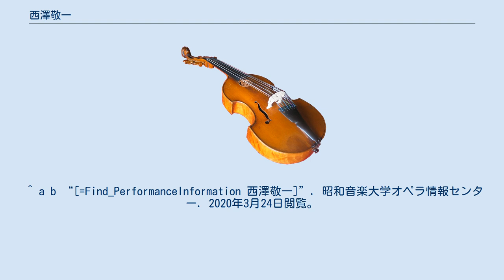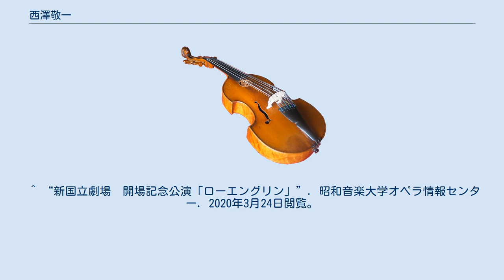西澤敬一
西澤 敬一（にしざわ けいいち、1944年（昭和19年） - 2014年（平成26年）10月18日）は、日本のオペラ演出家。
西沢敬一という表記も見られる。
慶應義塾大学経済学部卒業と同時に二期会オペラの制作部に所属。
演出家としてのデビューは1967年（昭和42年）7月の東京声専音楽学校研究科第一回オペラ公演フロトー『マルタ』である。
1968年（昭和43年）9月には日本オペラ研究会創立10周年記念創作オペラシリーズNo.4 林光『あまんじゃくとうりこひめ』菅野浩和『イソップの森』において林三好のもとで舞台監督助手。
1968年（昭和43年）10月の東京声専音楽学校オペラ科第10回公演グルック『タウリスのイフィゲニア』（日本語上演）では歌詞の日本語訳と舞台監督を担当している。
同年11月 - 12月の二期会・藤原歌劇団合同の石井歓『袈裟と盛遠』では、再び林三好のもとで舞台監督助手。
1969年（昭和44年）1月 - 2月の二期会ワーグナー『ラインの黄金』においても同様に舞台監督助手。
同年6月のヨハン・シュトラウス2世『こうもり』で栗山昌良の演出助手となり、同年9月の宮原禎次『まぼろし五橋』錦帯橋物語では舞台監督。
同年11月～12月の二期会モーツァルト『魔笛』では内垣啓一のもとで演出助手を務めている。
1970年（昭和55年）2月の二期会ロッシーニ『セビリアの理髪師』では再び栗山昌良の演出助手となり、以後、内垣啓一、中村哮夫、栗山昌良、鈴木敬介、三谷礼二らのもとで10年間演出助手及び制作に携わる。
 1976年（昭和51年）より1年間文化庁派遣の芸術家在外研修員として、ニュルンベルク州立歌劇場に留学。
ハンス＝ペーター・レーマンに師事。
レーマンの師はヴィーラント・ワーグナーであり、西澤はヴィーラントの孫弟子ということになる。
 帰国後、二期会での演出家デビュー作は1977年（昭和52年）ドニゼッティ『ランメルモールのルチア』である。
以後、二期会を中心に、特にドイツオペラの演出の大半は西澤が担当している。
また上述の『ルチア』の他、『春琴抄』『運命の力』『リゴレット』『シモン・ボッカネグラ』『イル・トロヴァトーレ』『カルメン』等、ドイツオペラ以外の演出も務めている。
また東京室内歌劇場パーセル『ディドとエネアス』日本語訳詞、新国立劇場フンパーディンク『ヘンゼルとグレーテル』字幕等も手掛けている。
 1997年（平成9年）新国立劇場こけら落とし公演 團伊玖磨『建・TAKERU』の演出を任された。
また、開場記念公演ワーグナー『ローエングリン』(演出：ヴォルフガング・ワーグナー）では芸術監督（畑中良輔）の補佐を務めている。
 その後いくつかの演出を手掛けたが、2002年（平成14年）10月の二期会ニューウェーブオペラ劇場モンテヴェルディ『ポッペアの戴冠』を最後に、以降の演出記録は確認できない。
 2014年（平成26年）10月18日、病気のため死去。
70歳没。
 ^ “♪勉強しまっショ、あかり屋の…『知識編』♪”. 公益社団法人日本照明家協会. 2020年3月24日閲覧。
 ^ a b c “オペラ演出家の西沢敬一さん死去”. 産經新聞社. 2020年3月24日閲覧。
 ^ a b c 1988年二期会公演「タンホイザー」プログラム 主なスタッフ・キャスト プロフィール ^ “公演情報 東京声専音楽学校研究科第一回オペラ公演 「マルタ」”. 昭和音楽大学オペラ情報センター. 2020年3月24日閲覧。
 ^ “日本オペラ研究会創立10周年記念創作オペラシリーズNo.4『あまんじゃくとうりこひめ』『イソップの森』”. 昭和音楽大学オペラ情報センター. 2020年3月24日閲覧。
 ^ “東京声専音楽学校オペラ科第10回公演「タウリスのイフィゲニア」”. 昭和音楽大学オペラ情報センター. 2020年3月24日閲覧。
 ^ “明治百年記念　芸術祭オペラ特別公演「袈裟と盛遠」”. 昭和音楽大学オペラ情報センター. 2020年3月24日閲覧。
 ^ “二期会オペラ公演　都民劇場音楽サークル第165回定期公演 舞台祝祭劇「ニーベルングの指輪」序劇「ラインの黄金」日本初演”. 昭和音楽大学オペラ情報センター. 2020年3月24日閲覧。
 ^ “二期会オペラ公演「こうもり」”. 昭和音楽大学オペラ情報センター. 2020年3月24日閲覧。